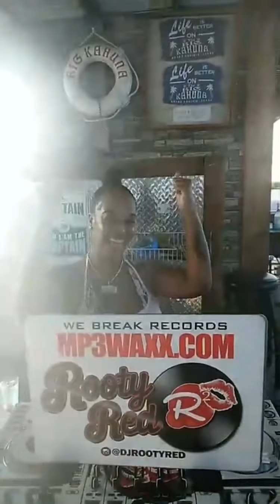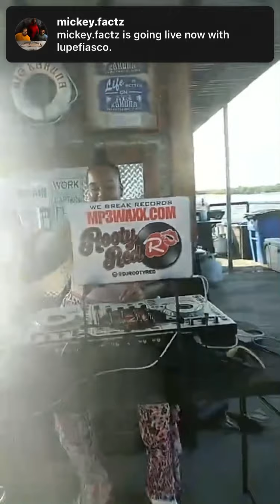[charleston white] on a Cruise living his best life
Cw on a boat enjoying life